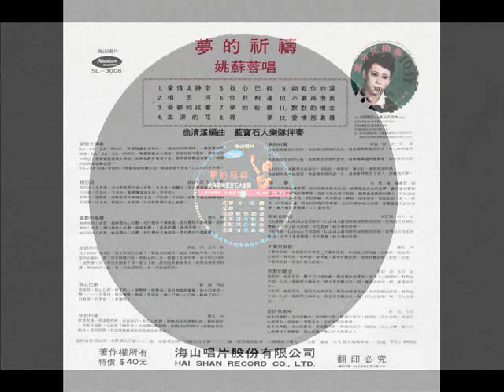姚蘇蓉 - 憂鬱的搖擺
作詞：諸戈 / 編曲 ： 翁清溪 / 藍寶石大樂隊版湊
姚蘇蓉

藍色的憂鬱

Lyricist：慎芝
Composer：嚴冬生

藍色的燈，藍色的夜，藍色是憂鬱，
藍色的情，藍色的愛，藍色多憂鬱，
難以排遺，難以忘懷，藍色的記憶，
憑着這一片，藍色的記憶，解除我心頭憂鬱。

藍色的天，藍色的海，藍色是煩惱，
藍色的沙，藍色的夢，藍色多煩惱，
惆悵心潮，陣陣掀起，藍色的波濤，
但願這一陣，藍色的波濤，洗去我心頭煩惱。